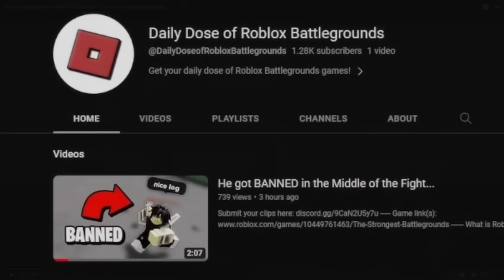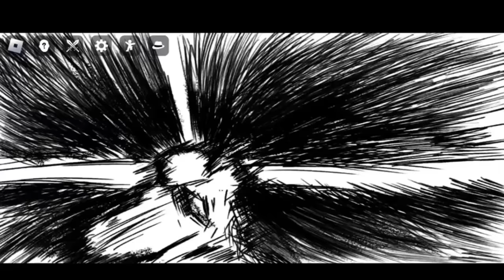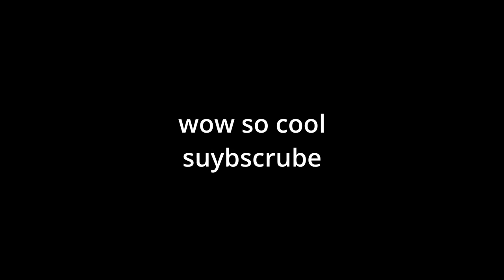Funny PERFECT TIMING Moments in Roblox The Strongest Battlegrounds